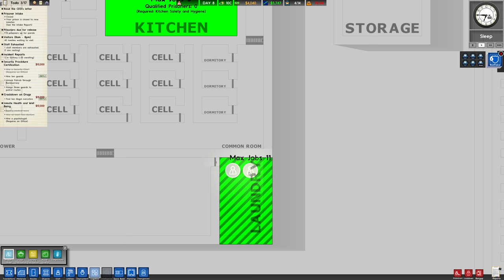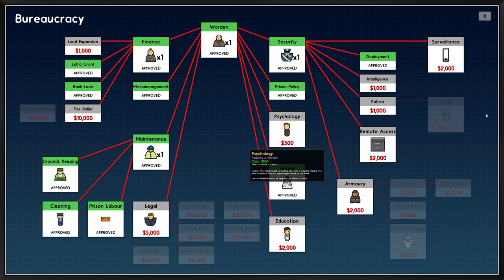لعبة prison architect 04 بداية الاستقرار